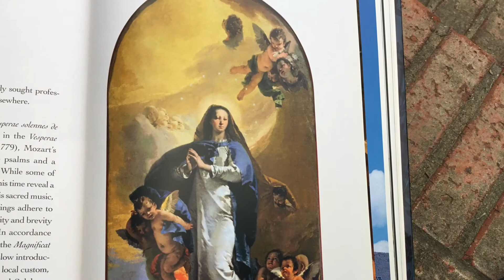‘’For I am being poured out like a libation.... I have finished the race. I have kept the faith.”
II Timothy 4: 1I charge you in the presence of God and of Christ Jesus who is to judge the living and the dead, and by his appearing and his kingdom: 2preach the word, be urgent in season and out of season, convince, rebuke, and exhort, be unfailing in patience and in teaching. 3For the time is coming when people will not endure sound teaching, but having itching ears they will accumulate for themselves teachers to suit their own likings, 4and will turn away from listening to the truth and wander into myths. 5As for you, always be steady, endure suffering, do the work of an evangelist, fulfil your ministry. 6For I am already on the point of being sacrificed; the time of my departure has come. 7I have fought the good fight, I have finished the race, I have kept the faith. 8Henceforth there is laid up for me the crown of righteousness, which the Lord, the righteous judge, will award to me on that Day, and not only to me but also to all who have loved his appearing.

Mark 12:  38And in his teaching he said, "Beware of the scribes, who like to go about in long robes, and to have salutations in the market places 39and the best seats in the synagogues and the places of honor at feasts, 40who devour widows' houses and for a pretense make long prayers. They will receive the greater condemnation." 41And he sat down opposite the treasury, and watched the multitude putting money into the treasury. Many rich people put in large sums. 42And a poor widow came, and put in two copper coins, which make a penny. 43And he called his disciples to him, and said to them, "Truly, I say to you, this poor widow has put in more than all those who are contributing to the treasury. 44For they all contributed out of their abundance; but she out of her poverty has put in everything she had, her whole living."

James B. Griffin is a lawyer, teacher, and catechist in Cullman, Alabama.